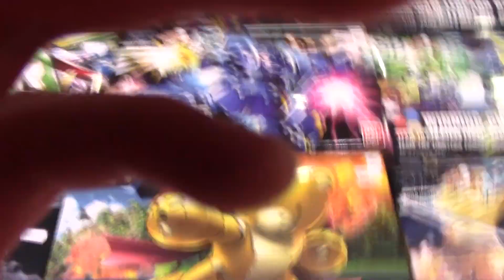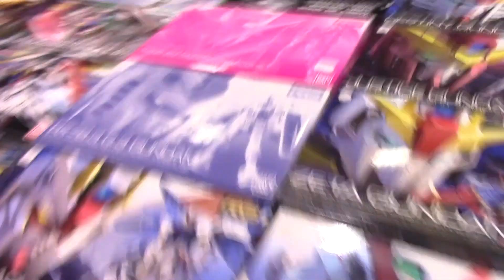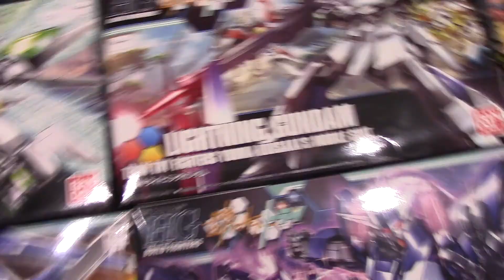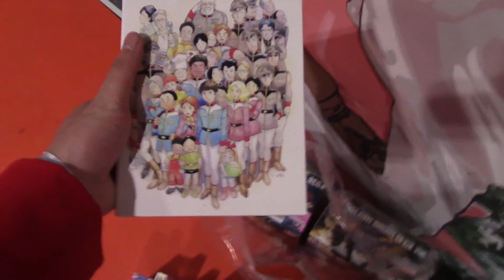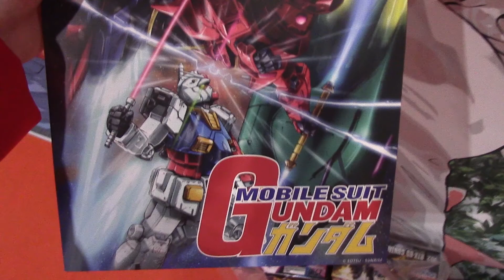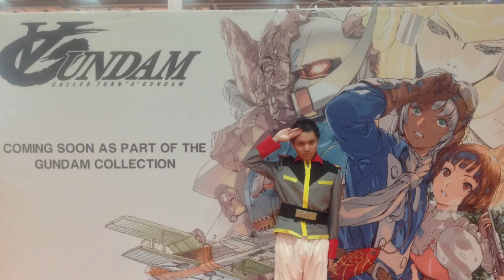MCM London Comic Con October 2015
Filmed on Sunday 25th October 2015